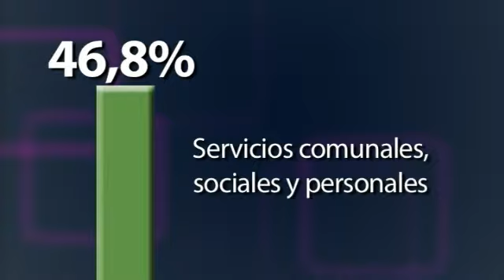Mercado laboral Mitú 2012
El director del DANE, Jorge Bustamante Roldán, presentó el informe de Mercado Laboral del año 2012 para ocho nuevas ciudades. Según el directivo, la tasa de desempleo de la ciudad de Mitú para el año anterior fue del 6,3%.